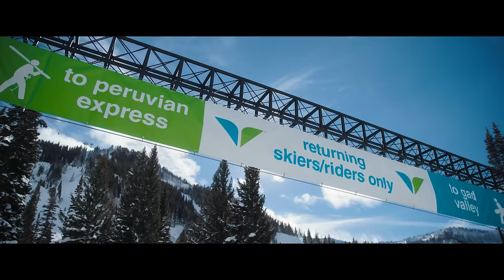exploring NEW LINES at SNOWBIRD!!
Season 05, Episode 07: hey squad! @SnowbirdUT  hooked us up with a room at the cliff lodge for the night! after 9" in 24 hours and an expected 3-5" more overnight, we set out to ski some more pow after the mega storm cycle that hit the wasatch last week. unfortunately, the storm rather underperformed but still dropped a fresh blanket over for some soft turns all day long!

0:00 Intro
0:11 the cliff lodge
1:54 ski lockers
3:28 run 1
6:40 cirque update
7:07 barry barry steep
8:54 update
9:32 gad chutes
11:36 gad chutes II
13:40 gad chutes III
16:14 cinematic
17:58 great scott
20:42 mach schnell
23:14 stats/recap
24:25 outro

GoPro Setup:
SEND ME MAIL!